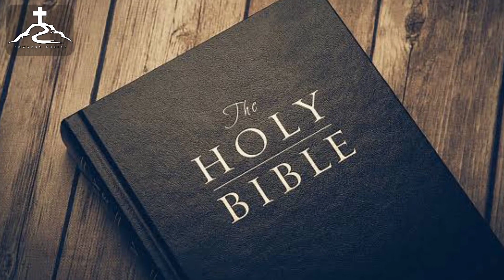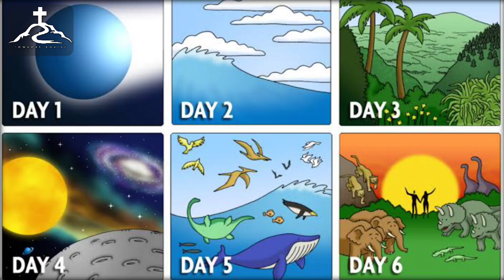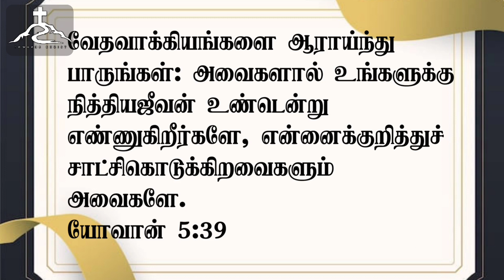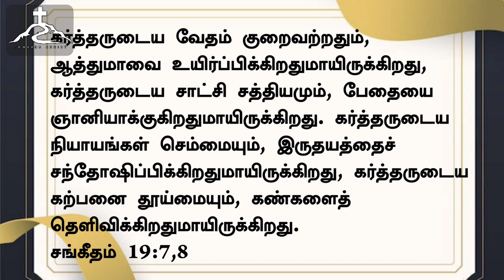Morning Devotion ( நித்திய ஜீவன்) | காலை தியானம்| Towards Christ|May 16,2023